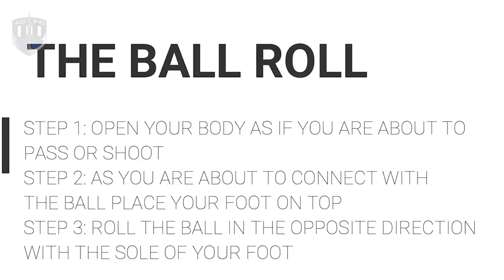FUTSAL FRIDAY | Dylan Manickum's futsal skill school | Part 4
New Zealand Futsal international and Navy Blues attacker Dylan Manickum takes you through his Friday Futsal Skill School.

In this fourth video, Dylan shows you how to do the Ball Roll:

Step 1: Open your body as if you are going to pass or shoot

Step 2: As you are about to connect with the ball place your foot on top

Step 3: Roll the ball in the opposite direction with the sole of your foot